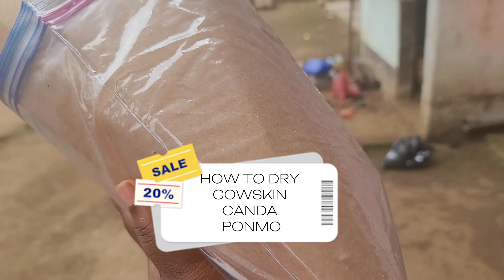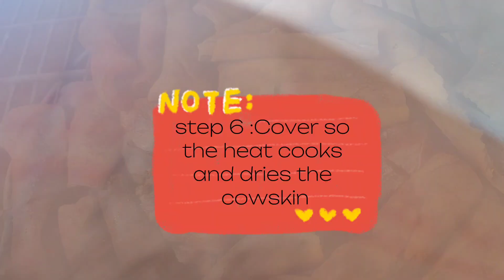How to dry Cowskin/ponmo/Canda for exportation.